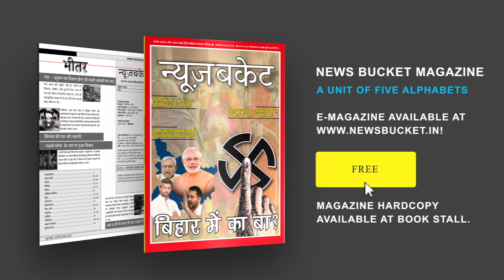India में Corona के बाद Unknown Disease ने मचायी दहशत, Almost 300 लोग आये चपेट में | News Bucket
देश में अभी कोरोना का प्रकोप कम भी नहीं हुआ कि एक अज्ञात बीमारी ने आंध्र प्रदेश में आतंक मचा रखा है। मीडिया रिपोर्टों के अनुसार आंध्र प्रदेश के एलुरु कस्बे के अलग अलग हिस्सों में रह रहे लोगों को शनिवार की रात को इस अज्ञात बीमारी के कारण अस्पताल में भर्ती कराया गया। Watch the complete Video For More Details!

Gadgets We Use:

Green Chroma